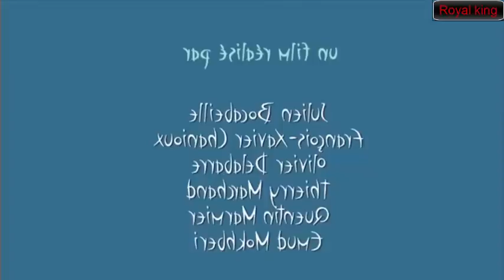**2016 Oscar Nominated** 3D Animated Shorts: "Sweet Cocoon" - by ESMA, LOVE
CGI 3D Animated Short Film HD: "POILUS Short Film" by ISART DIGITAL
CGI 3D Animated Short Film HD: "Horror Short Film" by Riff and Alternate Studio
CGI 3D Animated Short Film HD: "DUSTIN Short Film" by Michael Fritzsche
CGI 3D Animated Short Film HD: "Burgeon Short Film" by The Animation School
CGI **Award-Winning** 3D Animated Short HD: "Soar" - by Alyce Tzue
Full Movie HD Cartoon - Robinson Crusoe 3D Animation Short Film
Full Animation Movie: Big Buck Bunny - 3D Animation Short Film HD 60FPS Video